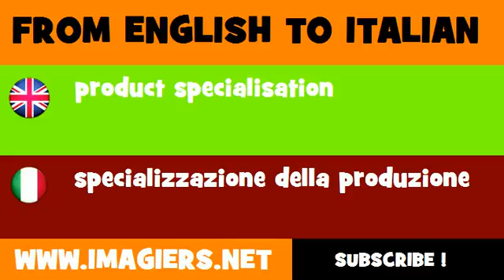How to say product specialisation in Italian